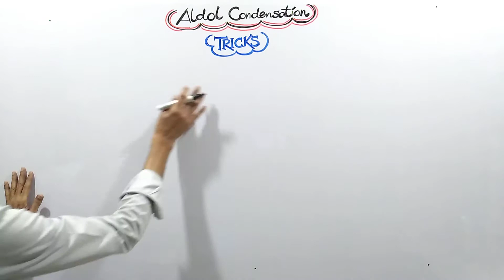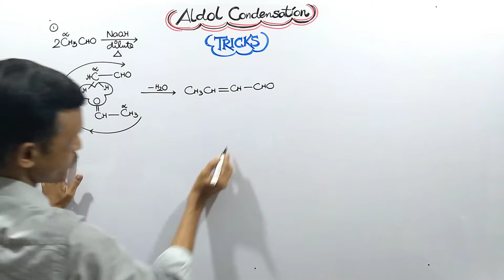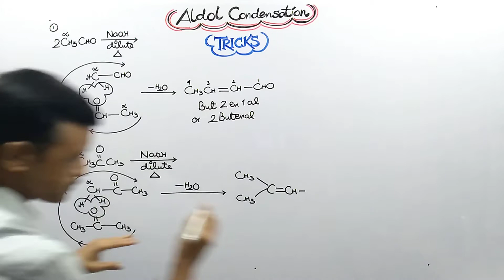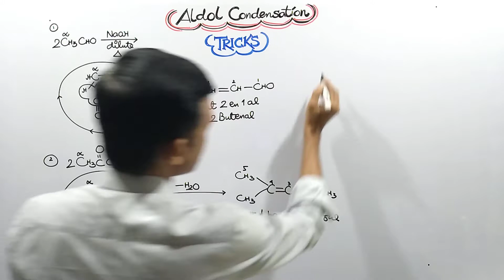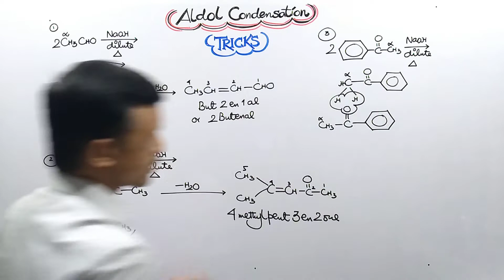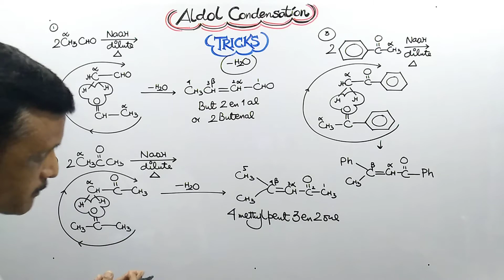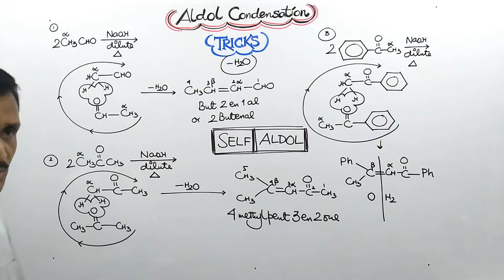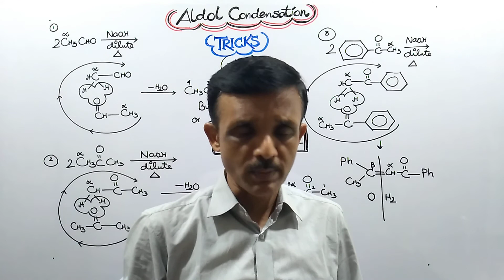Aldol Condensation || Super Tricks || Organic Chemistry || Solve MCQ in seconds || JEE NEET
aldol condensation reaction, aldol condensation mechanism, aldol condensation tricks, aldol condensation reaction with mechanism, aldol condensation, aldol condensation base catalyzed, aldol condensation for class 12

Haloalkanes and Haloarenes- Top 15 Name Reactions for Class 12 JEE NEET (Step by Step Case study)